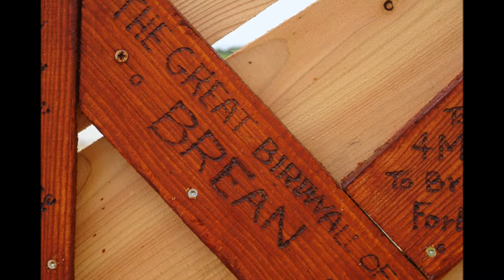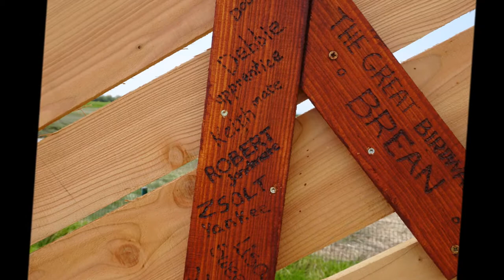Brean Cross Sluice Bridge Cycle, Part IV,' A Bridge of Art ' by Sheila, May 4th 2017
The Bridge is a piece of wooden ART created and engineered , functional--put together by volunteers---a defence against the fierce winds that blow here off the Bristol Channel and Atlantic Ocean---little wooden seats allow a rest on a journey and a the gaps in the planking allow a window into the beauty here as the River Axe meanders to and fro from the Mendip Hills out to the sea---